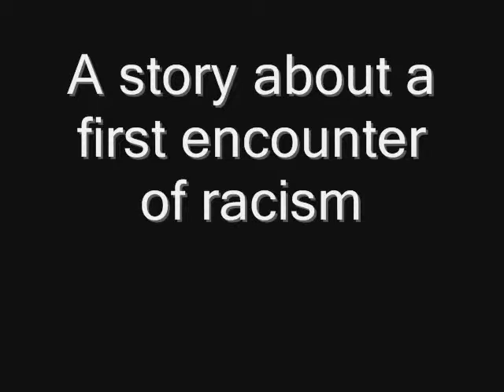Mia Adjali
Interview with Mia Adjali (Norway, Algeria, USA), World Vice-President, World Federation of Methodist and Uniting Church Women, on the Church Center for the United Nations, a bishop confronting patriarchy and the six pillars of peace